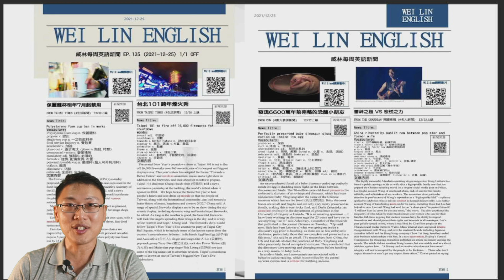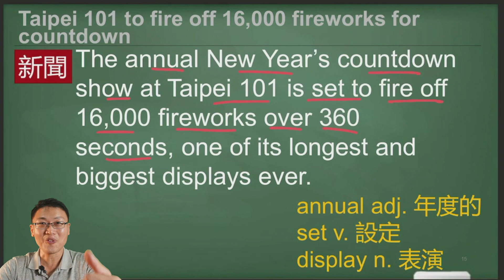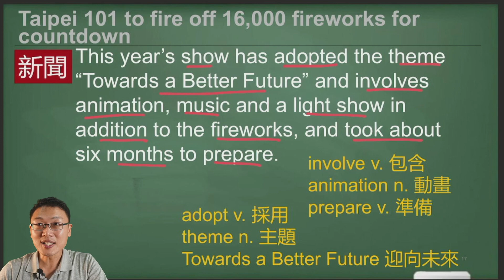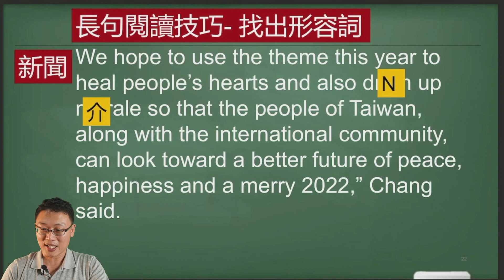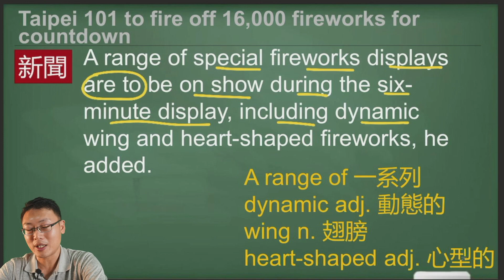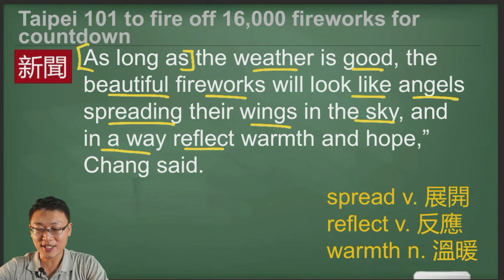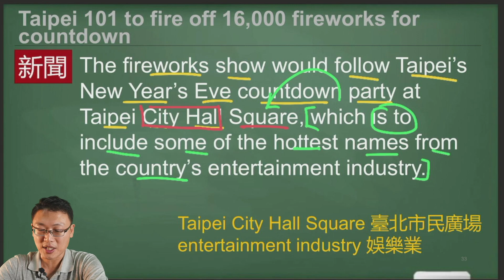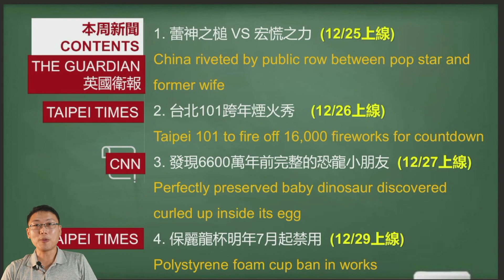[看新聞學英文] 台北101跨年煙火秀 (2021/12/26更新)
**2022/1/1暫停更新一次**
**單字補充另外獨立, 影片在下方連結或講義裡面都有喔**

本堂每周新聞英文課, William會教你
1. 句子閱讀技巧- 讓你閱讀能力大躍進
2. 單字記憶方法- 讓你輕鬆快速累積單字

第二篇: 台北101跨年煙火秀

新聞來源: TAIPEI TIMES (生活新聞)

新聞快速導覽:
這次台北跨年煙火長達6分鐘
為有史以來最長的一次
本次主題為: 迎向未來!

單字補充影片
第一篇: 蕾神之槌 VS 宏慌之力   12/25 上線

新聞來源: THE GUARDIAN 英國衛報 (名人新聞)

新聞快速導覽:
英國衛報也關注到這次的名人夫妻之戰
看看蕾神千字文的反擊
用英文該怎麼表達
甚至中國官方批評王力宏的英文翻譯
也在此篇文章裡面喔

第三篇:  發現6600萬年前完整的恐龍小朋友

新聞來源: CNN (重大發現新聞)
教學影片網址: 12/27 上線

新聞快速導覽:
考古界有驚人發現
不僅發現完整的恐龍蛋
蛋裡面的小恐龍baby也完整保存了下來

第四篇: 保麗龍杯明年7月起禁用

教學影片網址: 12/29上線

新聞快速導覽:
環保署準備要逐步淘汰保麗龍杯
快來看看跟我們日常生活息息相關的飲料相關單字怎麼說